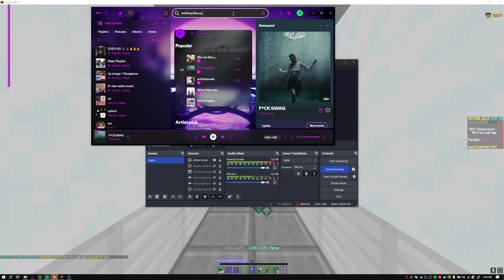going insane (skyblock)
HOYL FUICKL